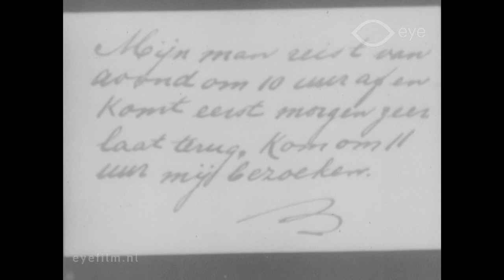Dyrekobt aere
Director: Willam Augustinus | Production Country: Denmark | Year: 1911 | Production Company: Nordisk Films Kompagni (Denmark) | FLM17613 | Film from the collection of EYE (Amsterdam)

A short comedy in which a man must pay for his adultery in the form of a prison sentence.

Cast: Gerhard Jessen, Nina Millung, Frederik Jacobsen, Jacoba Jessen, Axel Boesen, Otto Lagoni, Doris Langkilde.